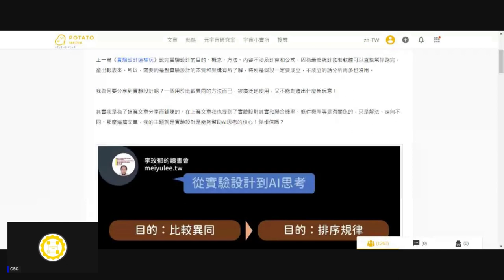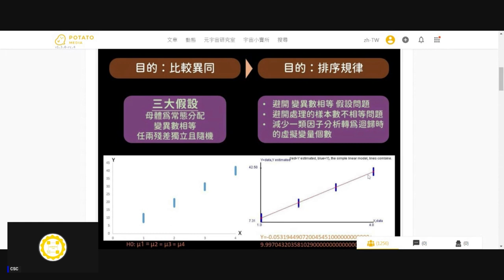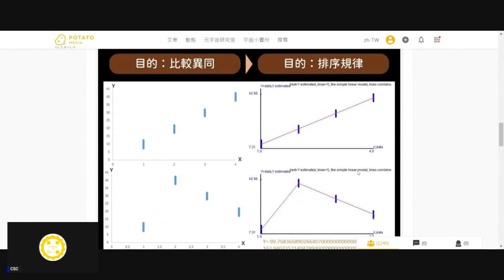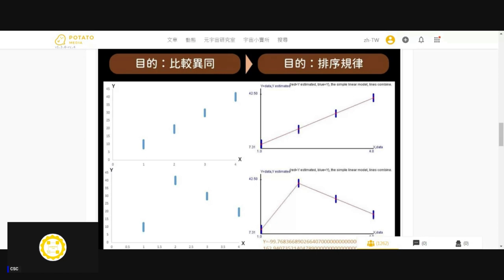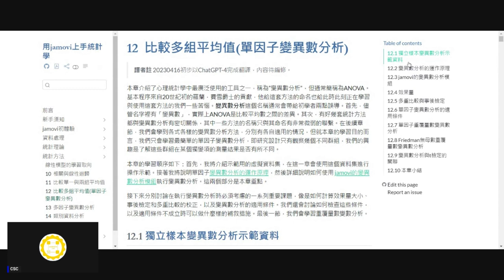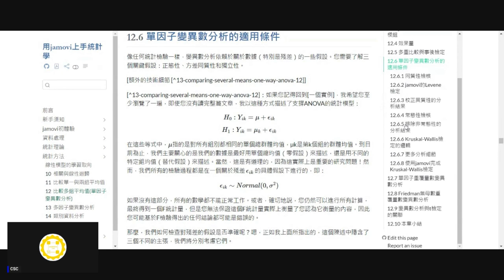[錄影]用jamovi上手統計學 ~ 12 單因子變異數分析 part 1 簡介